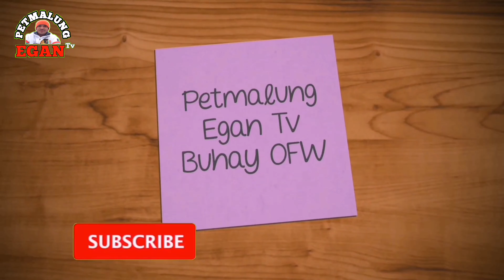Bagong Spot dito sa Kuwait grabe mababaw lng ang tubig marami ng SeaBream | OFW FISHING ACTIVITY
# PinoyAngler